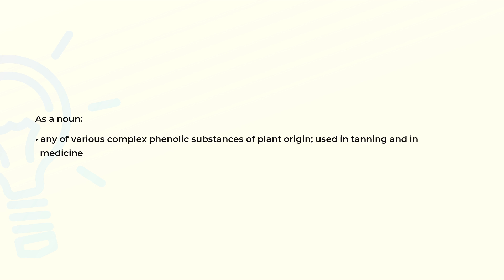What is the meaning of the word TANNIN?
Definition and spelling of the word TANNIN.

(00:00) Intro
(00:07) As a noun
(00:19) Spelling

As a noun (00:07):
• any of various complex phenolic substances of plant origin; used in tanning and in
  medicine